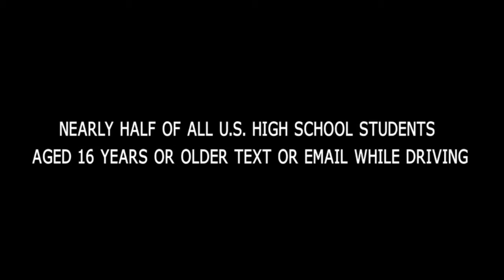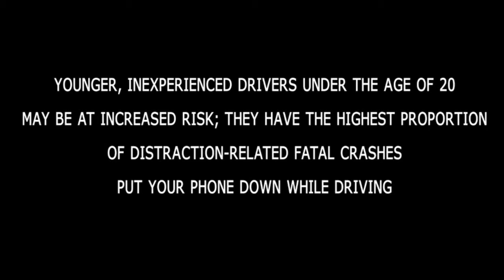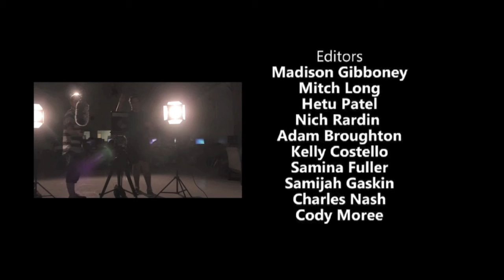Vanguard Knightly News - 2015-2016 Season - Episode 3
A classic episode of our Knightly News broadcast.  Original air date was February 2016.